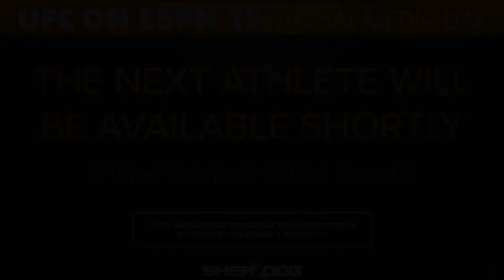Shana Dobson | UFC on ESPN 15 Virtual Media Day interview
Shana Dobson talks to the press ahead of his fight vs Mariya Agapovaat UFC on ESPN 15.